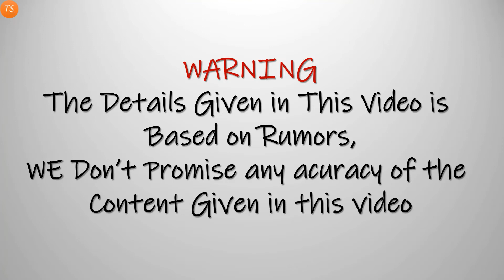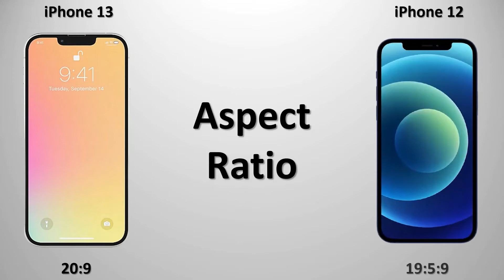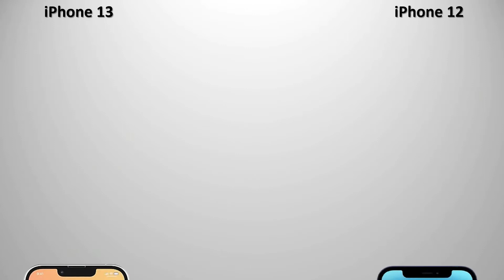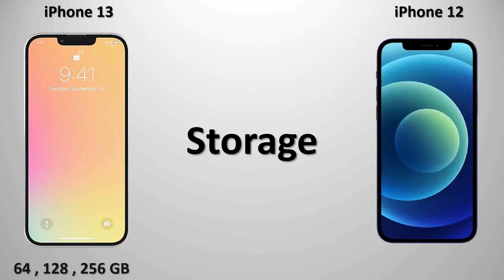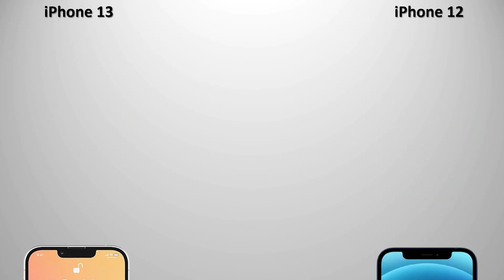iPhone 13 vs iPhone 12 [Leaks]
In this video I did a animated specs comparison between the iPhone 13 Against iPhone 12 .

MUSIC USED
Song: Nothing On Me - Patrick Patrikios